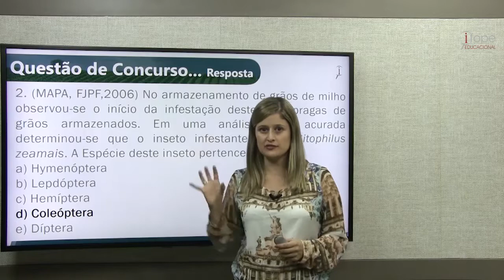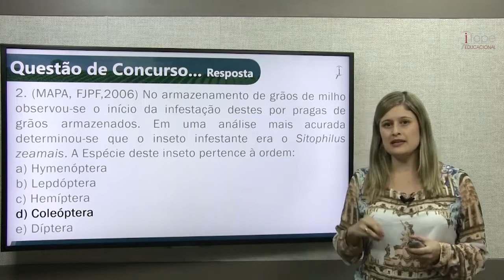Questão de Concurso Agrônomo - Armazenamento de POV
[Questão de concurso] Agrônomo concurseiro, como está seu preparo com relação tópico "Armazenamento de Produtos de Origem Vegetal"!??

Assista ao vídeo e teste seu aprendizado respondendo à questão do concurso de 2006 do MAPA. Logo em seguida acompanhe a resposta e análise da Professora Milena Raimundi!

Faça o preparatório com tudo que você precisa para ser aprovado em concursos para Engenheiro Agrônomo de forma segura, simples, objetiva e eficiente em um só lugar.